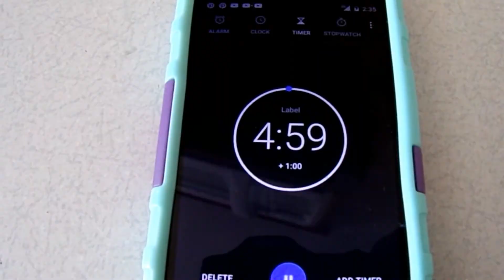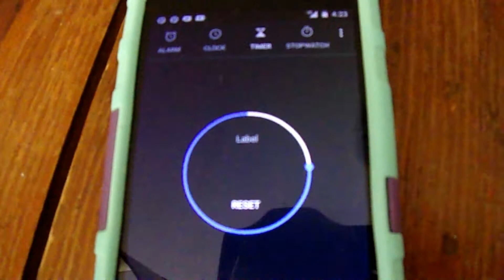Cleaning Task You Can Do In 5 Minutes Or Less | Clean with me | Savvy Serena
I went through my house and set a timer and found different task that took me 5 minutes or less to do. I am sure there are tons more. If you you would like me to show more give this video a thumbs up or comment and let me know.

Ibotta use the link below to receive $10 welcome bonus for signing up.

I feel so blessed to share with you all here on YouTube. Sometimes I might be lucky enough to have products sent to me for review. If I partner with a company I will always disclose it here. Please know my relationship with my viewers is so important to me and all opinions and reviews that I share are and always will be my own. I will only share products that I myself would buy and or using.